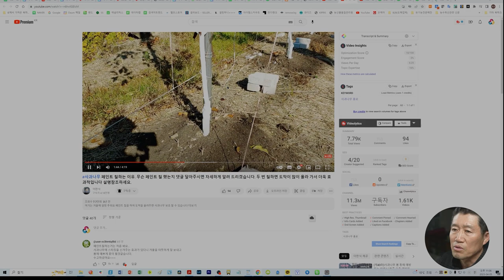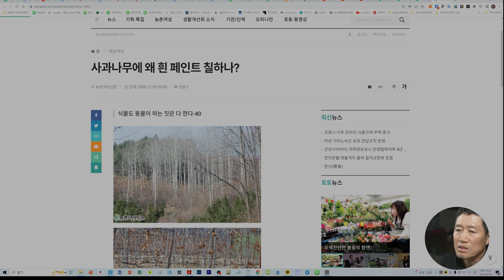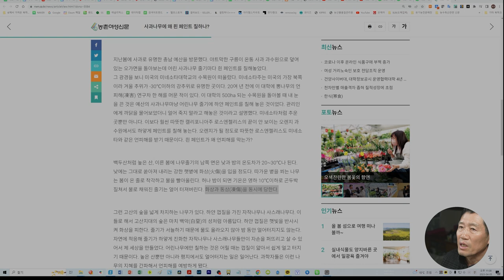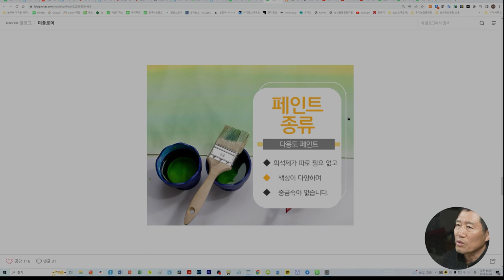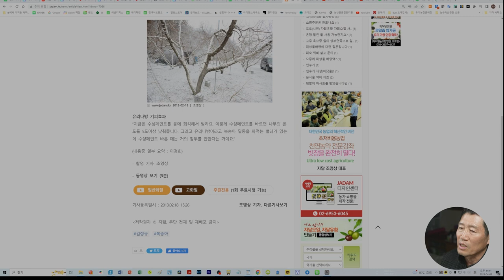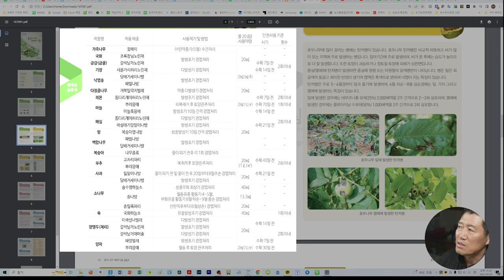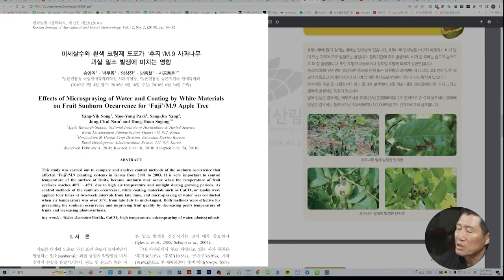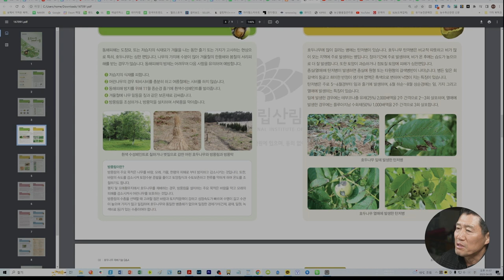왜 사과나무에 흰색 수성 페인트를 칠하는가! 그 이유와 효과!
사과나무에 외부용 흰색 수성 페인트를 칠하는 이유를 요약하면 다음과 같습니다.
1. 사과나무에 칠하려는 페인트는 사용하는 목적에 따라 목재용이며, 사용하는 위치에 따라 실외용(목재용)이며, 사용하는 용제에 따라 수성 페인트입니다.
2. 수성 페인트를 희석하는 방법과 나무에 바르는 시기와 방법
수성 페인트를 희석하는 방법은 수성 페인트와 물의 비율을 10:1 정도를 기본
수성 페인트 원액: 살충제[스미치온] 1,000배 정도 희석 + 물 추가
3. 사과나무에 수성 백색 페인트를 바르는 시기와 방법
수성 페인트의 특성상 추운 겨울보다는 춥지 않을 때와 대기 중에 습도가 많지 않을 때 미리미리 나무 줄기와 가지에 빈틈없이 골고루 꼼꼼하게 바르는 것이 좋습니다.
4. 수성 페인트의 사용이 사과나무에 미치는 이점 3가지
첫째, 동해예방+일소현상 예방
둘째, 병충해 예방 즉, 나무좀과 사과면충, 부란병, 겹무늬썩음병 등 방지,
셋째, 수분 스트레스를 잘 받는 대목이나 품종이 비교적 스트레스를 덜 받게 하는 역할

2021년 9월부터 유튜브를 제대로 하자고 마음먹은 초짜유튜버 입니다.
감사합니다.